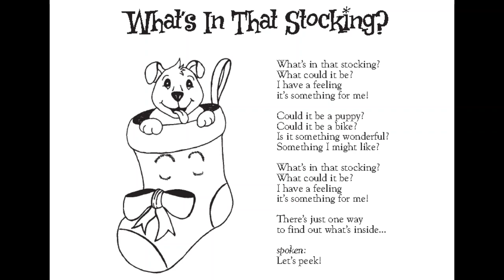What's in the Stocking?